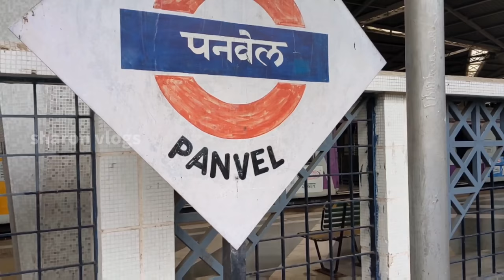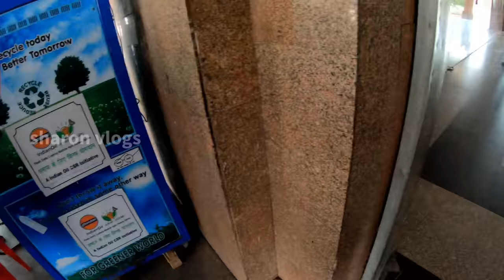✅Kerala To Agra |🚆Train യാത്ര അനുഭവങ്ങളും കാഴ്ചകളും🏞️ |EP 01 | Sharon vlogs.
CAMERA USED :- GOOGLE PIXEL4A

EDITINGSOFTWARE :-

POWERDIRECTOR MOBILE

music credits

-way-to-dream

RomanSenykMusic